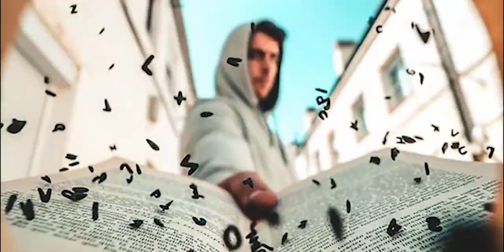මේ සත්තුන්ව කලින් දැකලා තියෙනවාද ? | Incredible animal abilities in sinhala 2021 | amazing animal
Hi viewers

Content : Harsha
Presenter & Video editor - Sashi (HS entertainment)
Graphic Designer - Gokul (Vaga Studios)